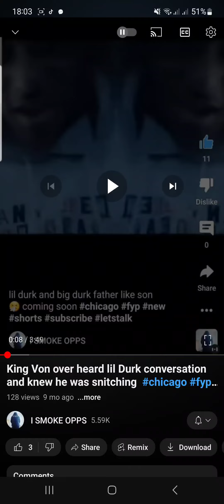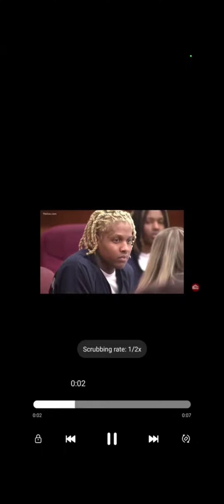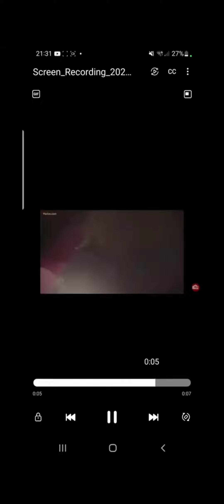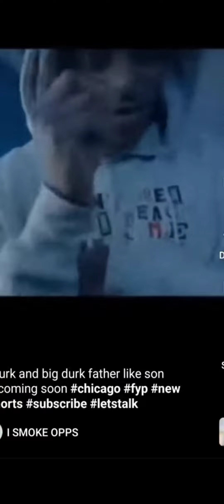lil durk snitched on king von footage exposed 🤯